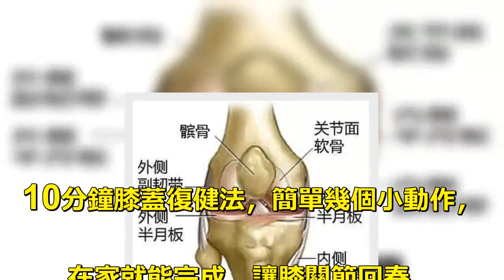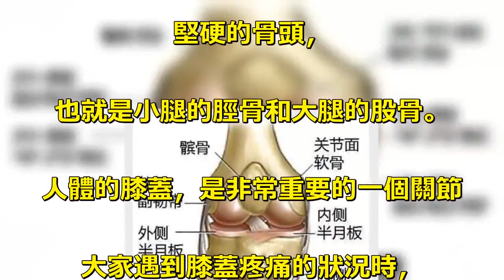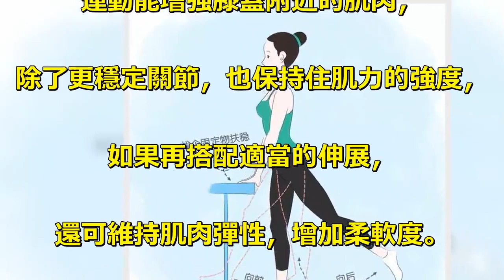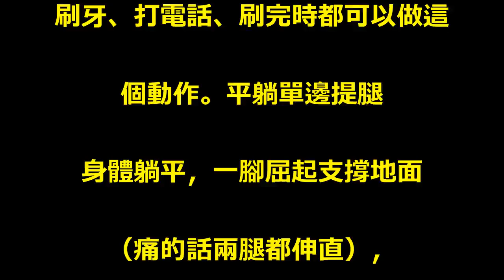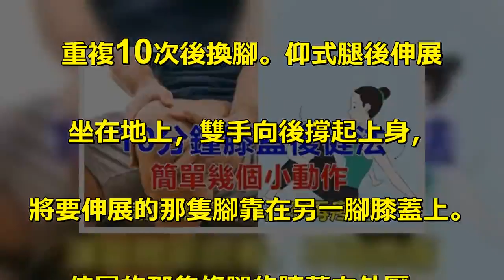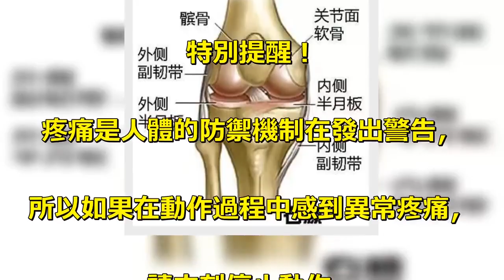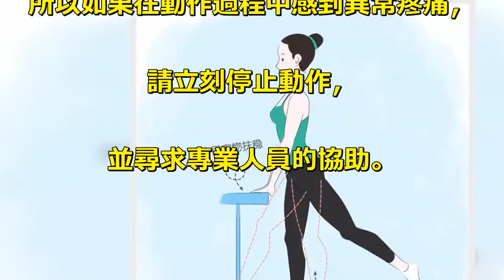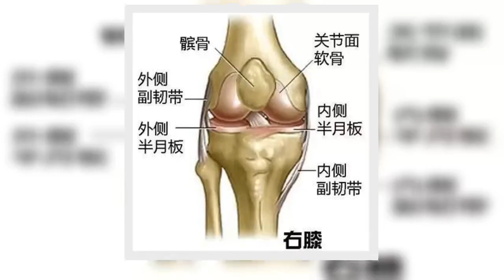10分鐘膝蓋復健法，簡單幾個小動作，在家就能完成，讓膝關節回春，不再疼痛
10分鐘膝蓋復健法，簡單幾個小動作，. 在家就能完成，讓膝關節回春，. 不再疼痛. 人體的膝蓋，是非常重要的一個關節，. 也是常常受傷的關節，無論是運動傷害，. 或者老年人有些關節退化的問題，. 都是大家在醫院常常碰到的問題，. 而其中的半月板是膝蓋非常重要. 的一個組織，就像汽車的彈簧一樣，. 可以協助吸收來自地面的衝擊，. 以避免地面的反作用力直接衝擊到. 堅硬的骨頭，. 也就是小腿的脛骨和大腿的股骨。. 人體的膝蓋，是非常重要的一個關節. 大家遇到膝蓋疼痛的狀況時，. 一般會覺得最好的辦法就是休息別動。. 但美國的運動醫學專家認為：. 「膝關節發炎，持續運動會是你積. 極治療的最佳選項之一。」. 我們所說的運動並不是讓您繼續. 做高強度的奔跑、深蹲、. 蹬爬等劇烈動作。. 而是一些具有康復性的復健運動。. 在不痛的前提下，. 您可以在家進行如下動作，. 對膝關節發炎者來說是相當安全. 又有效的復健運動。. 運動能增強膝蓋附近的肌肉，. 除了更穩定關節，也保持住肌力的強度，. 如果再搭配適當的伸展，. 還可維持肌肉彈性，增加柔軟度。. 單腿直立抬腿. 垂直站立，一腳站穩地面，. 另一腳向前、後、側邊依序抬腿。. 一側進行10次後換另一條腿。. 目標：不用扶著單獨站立完成小腿蹬提. 垂直站立，重複進行墊腳尖的動作。. 刷牙、打電話、刷完時都可以做這. 個動作。平躺單邊提腿. 身體躺平，一腳屈起支撐地面. （痛的話兩腿都伸直），. 另一腳伸直重複抬起放下。. 腳不用抬的太高，. 但放下的時候一定不能碰到地上，. 重複10次後換腳。仰式腿後伸展. 坐在地上，雙手向後撐起上身，. 將要伸展的那隻腳靠在另一腳膝蓋上。. 伸展的那隻條腿的膝蓋向外壓，. 感覺到腿後肌被伸展開來就對了。. 弓步小腿伸展. 雙手扶穩牆壁，雙腳呈現弓箭步，. 後腳跟要貼平地面，會伸展到小腿肌。. 坐式曲腿伸展. 雙腿交叉盤坐或合十坐，. 將身體盡可能向前壓，. 背部與大腿內側都會伸展到。. 如果您的膝關節因為發炎而彎曲都. 十分困難，那請看下面的動作。. 低階側壓腿. 尋找一個階梯，將要腳跟放在階梯上，. 注意維持雙腿的繃直。. 身體向腿的方向彎曲，. 可伸展到大腿內側。. 也可以向側面彎曲壓腿。. 每次做完運動後，可別忘了伸展肌肉噢！. 特別提醒！. 疼痛是人體的防禦機制在發出警告，. 所以如果在動作過程中感到異常疼痛，. 請立刻停止動作，. 並尋求專業人員的協助。.